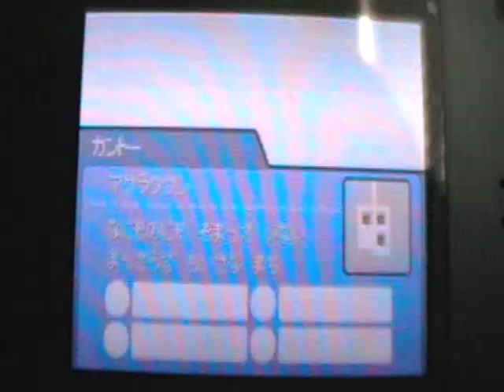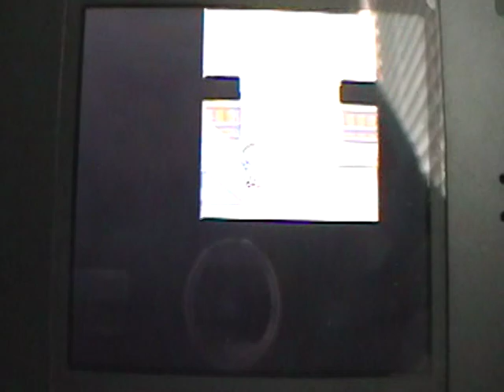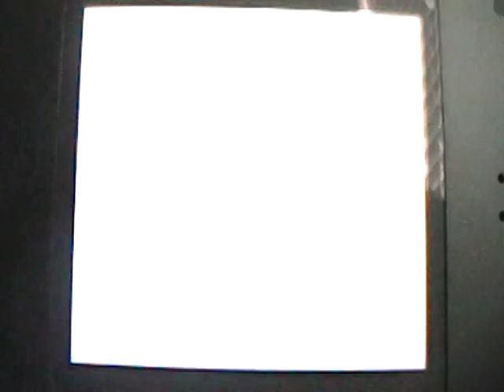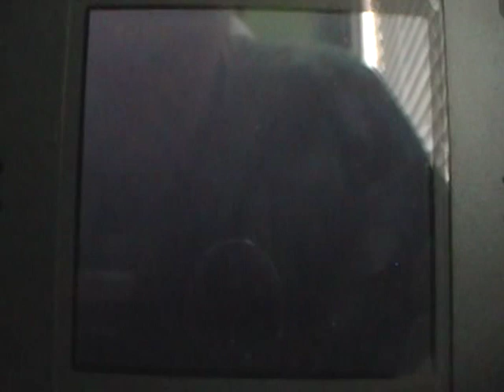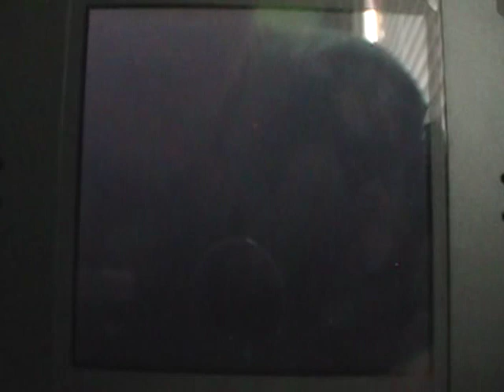Lets Play Pokemon Soul Silver! Pt. 99: "Bell" Tower?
Tin Tower sounded way cooler.

Anyways, Its amazing how little you can get done in 10 minutes.